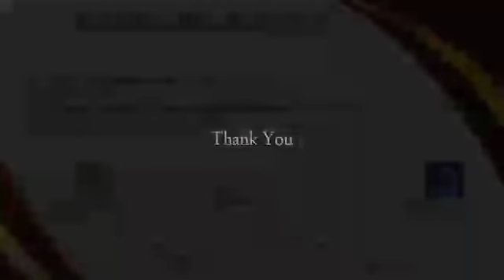Glaze Trading India Pvt Ltd | MLM Future business in India | Garo language by Salgrik M Sangma